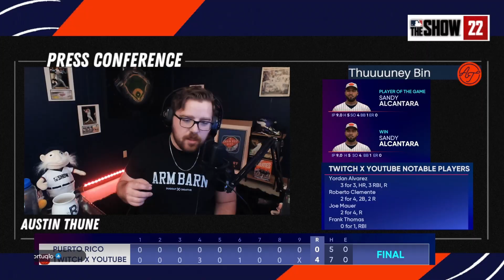*97* SANDY IS NOT CHEEKS!! | MLB The Show 22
*97* SANDY IS NOT CHEEKS!! | MLB The Show 22

Links to socials:
Twitch (Streams 4-5 days a week)